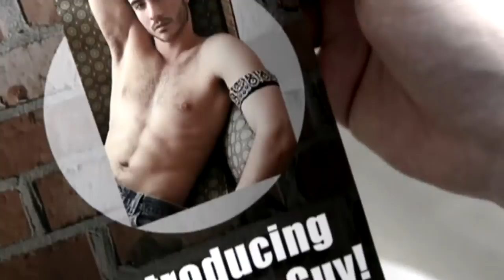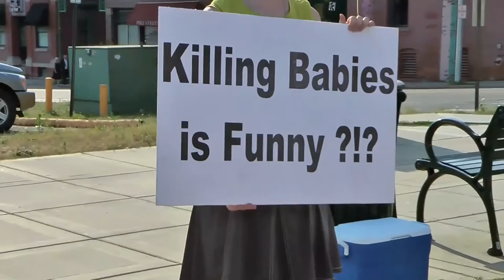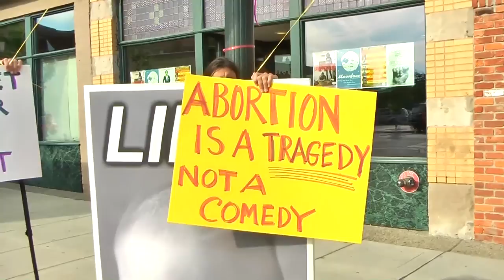Matt Gorman - Director's Reel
Selection of Director Matt Gorman's work up to March 2015